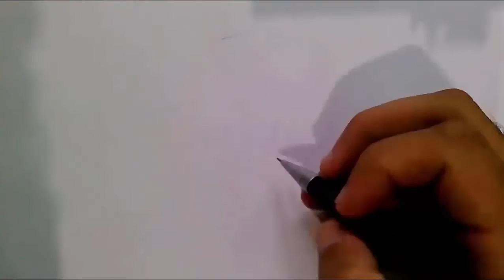drawing a radish - drawing vegetables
How to draw a radish, drawing a radish, how to make a radish, how to make a drawing, radishes growing, how to draw vegetables, drawing plant, how to plant, learn to draw vegetables

watercolor, drawing, drawings, cartoon, graffiti, graffiti art, oil painting, crafts, hand drawings, design making, drawing channel, how to draw, the art of drawing, art scribbles, Pokémon go, farm radishes cauliflower plantation

어떻게 무 그리기, 무 그릴, 무을 만드는 방법, 도면은, 무 성장, 식물 그리기 야채를 그리는 방법, 심는 방법, 야채를 그릴 배우로 만들려면

수채화, 어떻게 그리는 드로잉, 그림, 만화, 낙서, 낙서 예술, 유화, 공예, 핸드 드로잉, 디자인, 만들기, 그리기 채널, 도면의 예술, 예술 낙서, 포켓 몬스터 가고, 농장 무 콜리 플라워 농장

Comment dessiner un radis, dessiner un radis, comment faire un radis, comment faire un dessin, les radis de plus en plus, comment dessiner les légumes, dessin plante, comment planter, apprendre à dessiner des légumes

aquarelle, dessin, dessins, bande dessinée, graffiti, art du graffiti, peinture à l'huile, de l'artisanat, dessins à la main, la conception de décision, canal dessin, comment dessiner, l'art du dessin, griffonnages d'art, Pokémon aller, les radis agricoles chou-fleur plantation

Wéi eng banne ze molen, e banne Zeechnen, wéi eng banne ze maachen, wéi e Molconcours ze maachen, Réidercher wuessen, wéi Geméis ze zeechnen, Zeechnen Planz, wéi Planz, léieren Geméis ze zéien

Mëssel, Zeechnen, Zeechnungen, Cartoon, Graffiti, Graffiti Konscht, Ueleg Molerei, Bastelen, dem Zeechnungen, Design nees Zeechnen Kanal, wéi d'Konscht vum Zeechnen, Konscht kompetent, Propriétaire ze zeechnen, goen, Bauerenhaff Réidercher Choufleur plantation

Hvordan tegne en reddik, tegne en reddik, hvordan gjøre en reddik, hvordan å lage en tegning, reddiker vokser, hvordan å trekke grønnsaker, tegning plante, hvordan å plante, lære å tegne grønnsaker

akvarell, tegning, tegninger, tegneserie, graffiti, graffiti kunst, oljemaleri , håndverk, hånd tegninger, design gjør, tegning kanal, hvordan å tegne, kunsten av tegning, kunst skriblerier, Pokémon gå, gården reddiker blomkål plantasjen

Làm thế nào để vẽ một củ cải, vẽ một củ cải, làm thế nào để làm cho một củ cải, làm thế nào để làm cho một bản vẽ, củ cải ngày càng tăng, làm thế nào để vẽ các loại rau, vẽ cây, cách trồng, tìm hiểu để vẽ rau

màu nước, bản vẽ, bản vẽ, phim hoạt hình, graffiti, nghệ thuật graffiti, sơn dầu, hàng thủ công, bản vẽ tay, làm thiết kế, kênh vẽ, làm thế nào để vẽ, nghệ thuật vẽ, vẽ nghệch ngoạc nghệ thuật, Pokémon đi, củ cải trang trại trồng súp lơ

တစ်ဦးကိုဆွဲအောင်ဘယ်လို, တစ်ဦးမုန်လာဥလုပ်မုန်လာဥကြီးထွားလာ, ဟင်းသီးဟင်းရွက်ဆွဲဖို့ဘယ်လို, စက်ရုံ ကိုဆွဲ, စိုက်ပျိုးဖို့ဘယ်လို, ဟင်းသီးဟင်းရွက်ဆွဲရန်လေ့လာသင်ယူဖို့ဘယ်လို, တစ်ဦးမုန်လာဥ ကိုဆွဲ, တစ်ဦးမုန်လာဥဆွဲလုပ်နည်း

ပန်းချီ, ပိုကီမွန်သွား, ကိုဆွဲ၏အနုပညာဆွဲဖို့ဘယ်လို, လယ်ယာမုန်လာဥပန်းဂေါ်ဖီစိုက်ခင်းအနုပညာရေးခြစ်ရန်ရုပ်သံလိုင်း ကိုဆွဲ ရေးဆွဲ, ကာတွန်း, ရေးခွ, ရေးခွအနုပညာ, ရေနံပန်းချီ, လက်မှုပညာ, လက်ရေးဆွဲ, ဒီဇိုင်းကိုချမှတ်ခြင်း, ကိုဆွဲ

Kako nacrtati rotkvice, crtanje rotkvica, kako napraviti rotkvica, kako napraviti crtež, rotkvice raste, kako se izvući povrće, crtanje biljka, kako saditi, naučiti da bi privukli povrće

akvarel, crtež, crteža, crtanih filmova, grafita, grafiti umjetnost, ulje na platnu, zanata, ruka crteže, dizajn i izrada, izvlačenje kanal, kako nacrtati, umjetnost crtanja, umjetnosti ljkrabotine, Pokémon ići, farma rotkvice karfiol plantaže

Sei kudhirowa radish, kudhirowa ane radish, sei kuita radish, sei kuita kudhirowa, radishes kukura, sei kuswedera muriwo, kudhirowa chirimwa, sei yokusima, dzidza kuswedera muriwo

watercolor, kudhirowa, vanodhirowa, katuni, ezvivako Graffiti unyanzvi, mafuta kupenda, rwokugadzira, ruoko vanodhirowa, magadzirirwo kugadzira, kudhirowa nzira, sei kuswedera, unyanzvi kudhirowa, unyanzvi scribbles, Pokémon enda, purazi radishes konifurawa rabha

akvarel, necə cəlb etmək rəsm, təsvirlər, cizgi filmi, graffiti, graffiti incəsənət, yağlı boya, sənətkarlıq, əl təsvirlər, dizayn edilməsi, rəsm